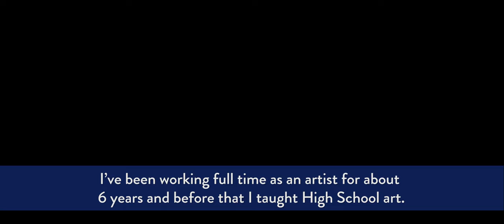John Park: his art at The Unreal Garden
John Park is an artist living in Los Angeles who studied classical drawing, painting, sculpture and anatomy at the Rhode Island School of Design. His work is an attempt to reconcile these classical influences with the urban aesthetic of the New Contemporary art movement.